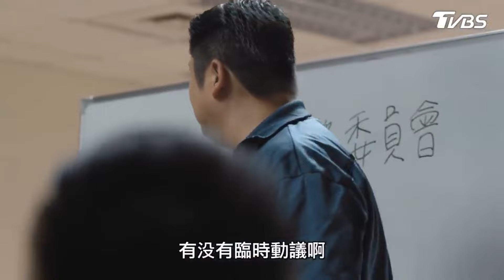美華為關心小歐潛入校園... 豬哥楊騷擾學生令人作嘔！【翻牆的記憶 EP7-3 精華】何潤東、楊晴、陳怡蓉、鄒承恩、李千娜、張庭瑚、吳念軒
美華為關心小歐潛入校園...　豬哥楊騷擾學生令人作嘔！
📺4/14起 每週日晚間8點 tvbs42台！
🎊搶先追蹤TVBS Originals 原創戲劇粉專，最新戲劇資訊不漏接